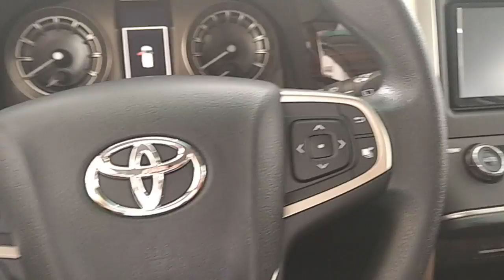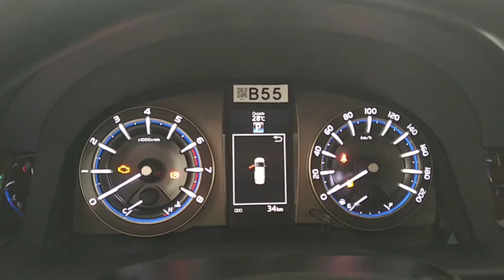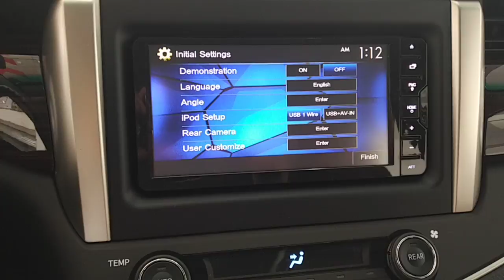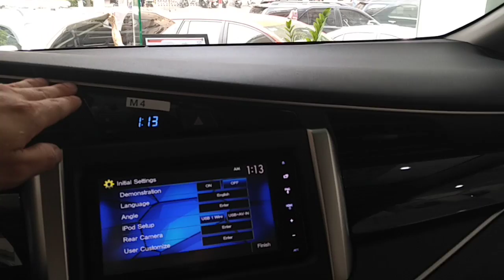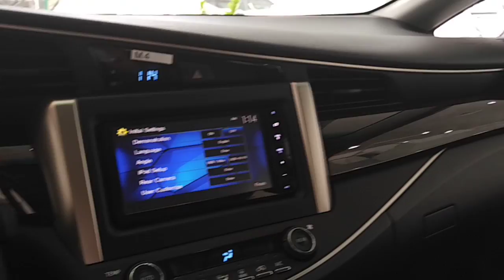Toyota Innova G, Nội thất khác gì Innova E?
Toyota Innova 2020 giá niêm yết từ 771 triệu. Hỗ trợ trả góp 80%.